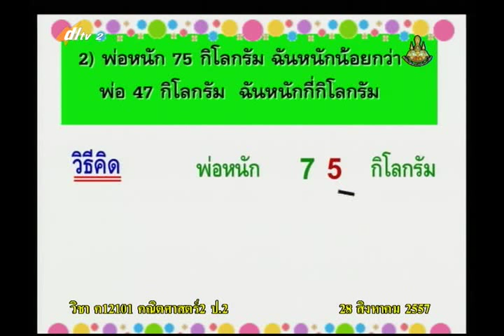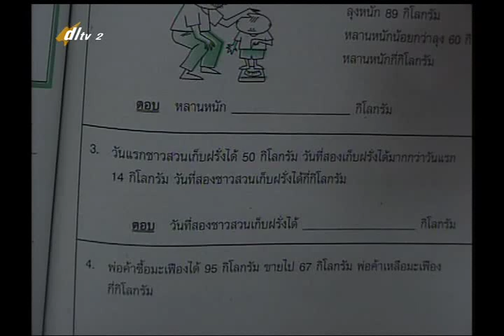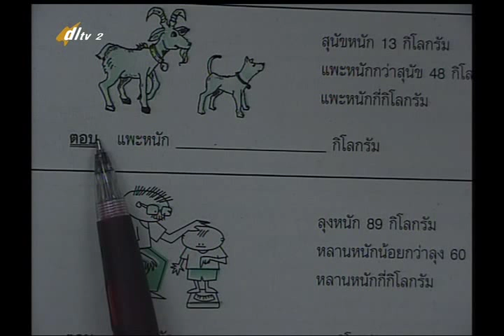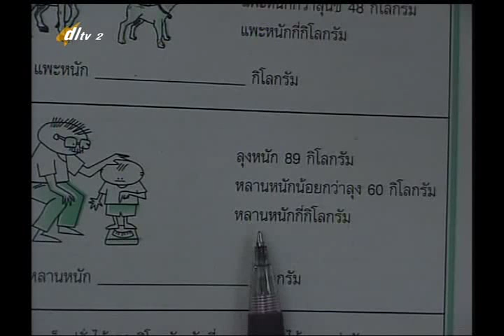069D+2280757+ค+โจทย์ปัญหา+mathp2+dl57t1+w15